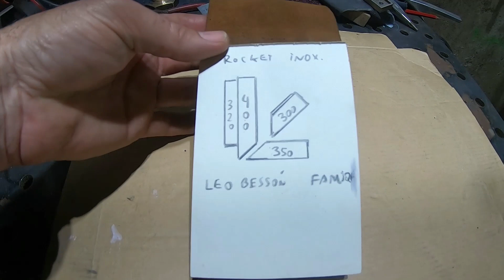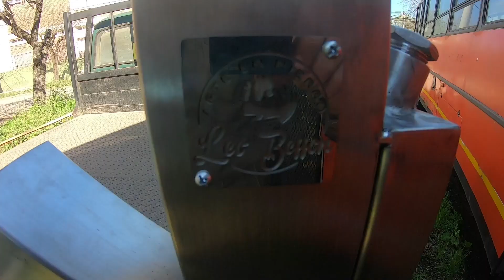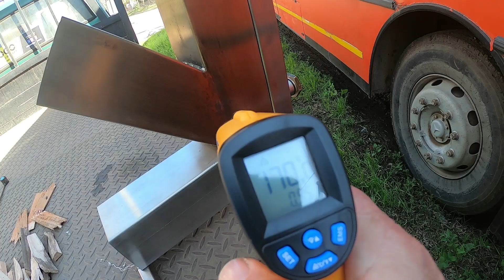Cocina ROCKET de acero INOXIDABLE !!estufasdebajocosto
Hola chatarreros hoy les muestro una rocket exclusiva 100% acero inoxidable !!.
El acero inoxidable lo podes adquirir en Famiq desde su página web.
Tienen varias sucursales en todo el país ,en este caso me enviaron desde la sucursal CABA y en 24 a 48 hs lo tenia en la puerta de mi taller !
Tienen amplio stock y ademas se puede de cotizar y comprar las 24 hs
Ingresen en el link para mas info !!